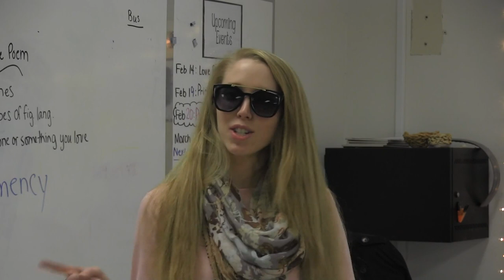03 Lakeland Highlands Middle No More H8